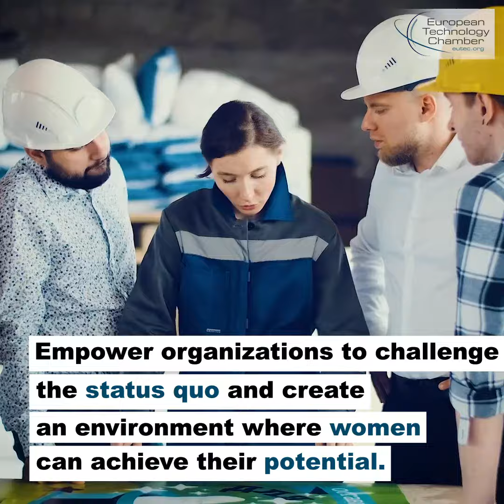EU Tech Chamber Women In Tech Tech Flash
EU Tech Chamber’s Women in Tech Commission is fully committed to bring gender equality to the top of agenda. We are a platform for in-depth cross-cultural and cross-industry exchange, that provides thought leadership, global impact and tangible change.

Here’s what Women in Tech Commission is about!